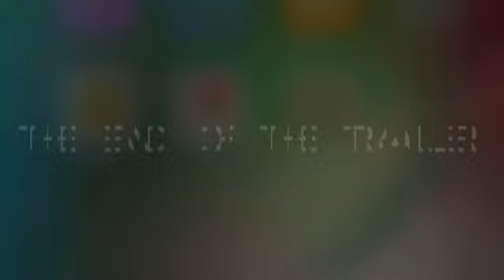The stage house trailer 1/3/17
This video was filmed in Home that's what is called the stage house as you could see on maybe not if you just went straight to the description this film order Full film is coming out on the 30/3/17
I hope you enjoy it if it does not come out please wait a little bit longer link when it comes online will probably be the 30th of next month or this month or last month depending on what you watched the trailer when the film goes online there will be a link in the description A little bit further down the page